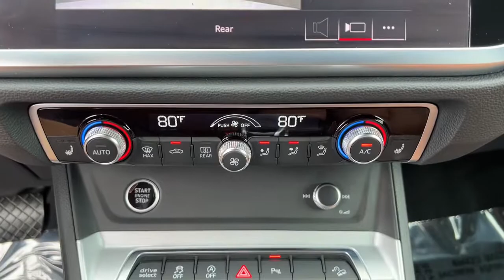2021 Audi Q3 Tulsa, Broken Arrow, Bixby, Joplin, Owasso P1051813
Ibis White Used 2021 Audi Q3 available in 4208 South Memorial Drive, Tulsa, Oklahoma at Audi Tulsa. Servicing the Tulsa, Broken Arrow, Bixby, Joplin, Owasso, OK area.
2021 Audi Q3 Premium S line - Stock#: P1051813 - VIN#: WA1DECF38M1051813

Audi Tulsa
4208 South Memorial Drive

Recent Arrival!brbrCARFAX One-Owner. Clean CARFAX.brbrFresh Oil Change 10K Mile Service Complete 10 Speakers AM/FM radio Audi Beam-Rings Exterior Parking Camera Rear Interior Protection Kit Panic alarm Power Liftgate Power moonroof Radio: Audi Sound System Speed control Wheels: 18 5-Twin-Spoke Dynamic Design.